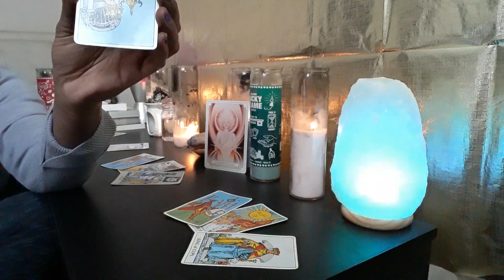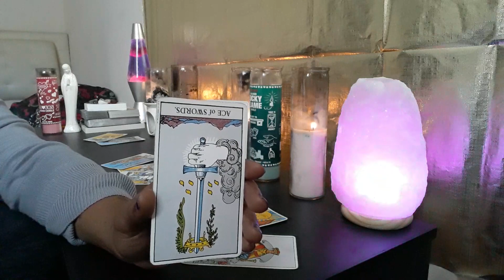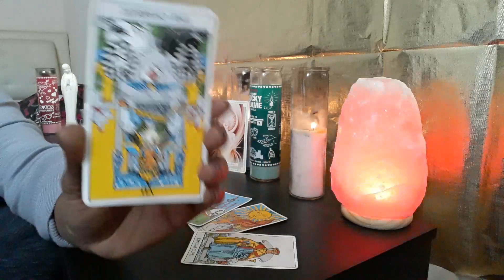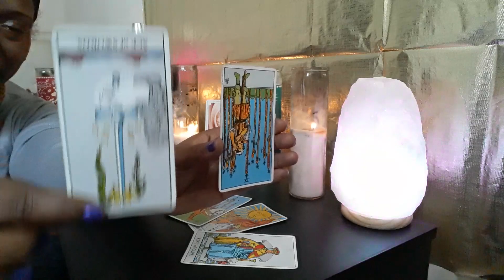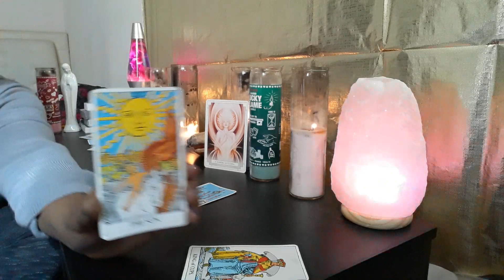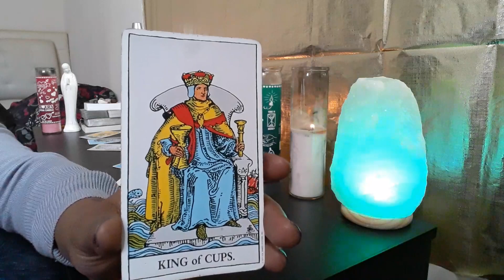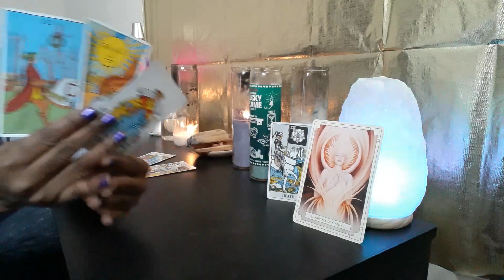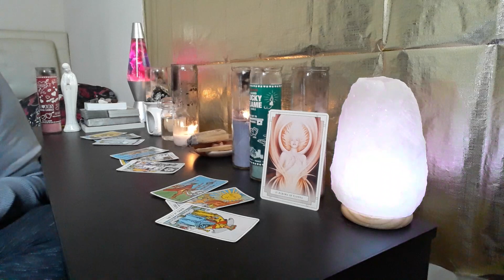Libra general reading for April/ LIES AND DECEIT CAUSED THIS IMBALANCE